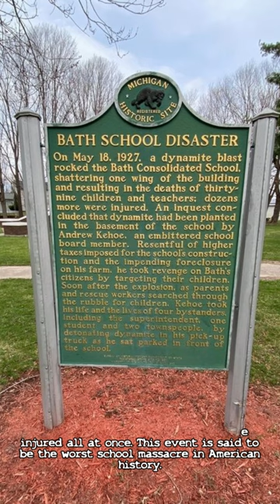Andrew Kehoe - The Bath School Disaster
Kehoe was born in Tecumseh, Michigan, among the younger of a family of 13 children. His parents were Philip Kehoe and Mary (McGovern) Kehoe. He attended Tecumseh High School and Michigan State College (later Michigan State University), where he studied electrical engineering. There, he first met his future wife, Ellen "Nellie" Price, the daughter of a wealthy Lansing family.

After college, Kehoe went southwest, apparently working for several years as an electrician in St. Louis, Missouri. During this period, in 1911, he suffered a severe head injury in a fall which resulted in him being in a coma for two weeks.